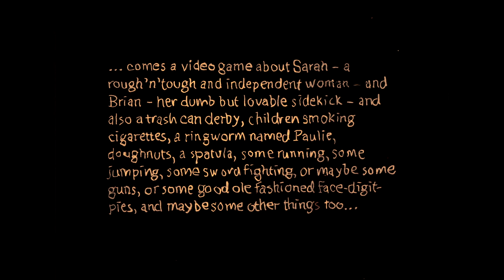Imperial Wet - Rise of the Seven Fingers - Official Game Trailer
Official game trailer for "Imperial Wet - Rise of the Seven Fingers" - an original Pigsquad Game Jam